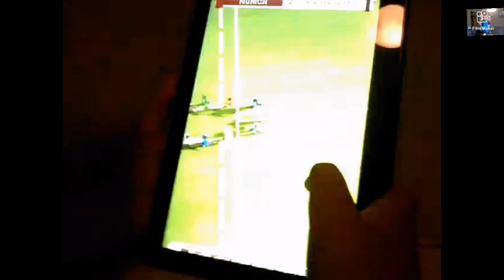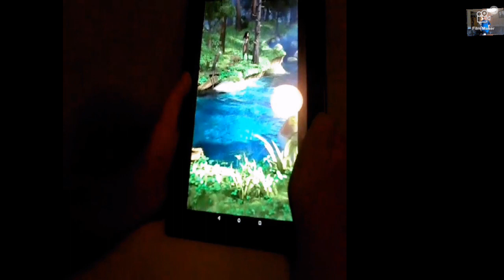spiller Score Hiro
https:// Sander Hassel